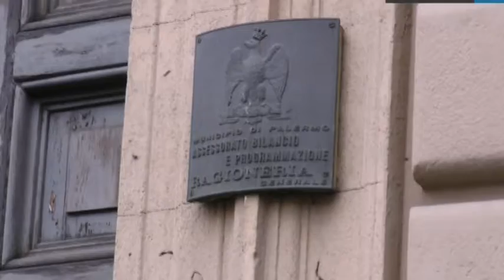Palermo, traffico in tilt, proteste alla ragioneria comunale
Alcuni manifestanti questa mattina hanno bloccato la via Roma a Palermo. Protestano davanti alla Ragioneria. Tra i manifestanti ci sono anche alcuni con le sedie a rotelle.